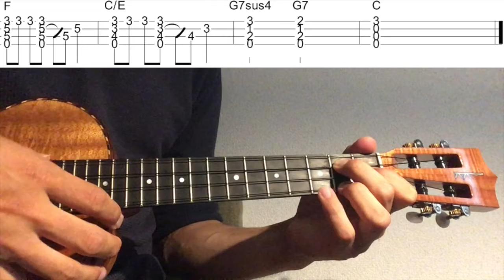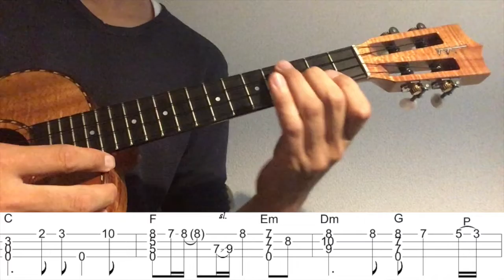【ウクレレソロカバー TAB】 "未来へ" - Kiroro 【合わせて弾ける 難易度 3/5】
今井美樹さんの"PIECE OF MY WISH"をウクレレソロアレンジで弾いてみました。

作曲 玉城千春

生徒様からリクエストいただいた曲です。リクエストありがとうございました。

2:47~ゆっくり(Slow)